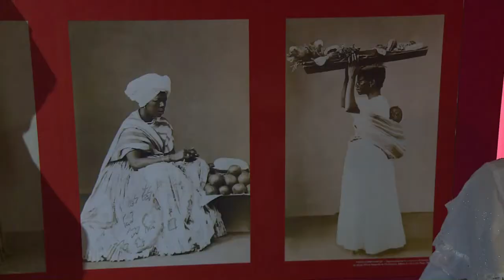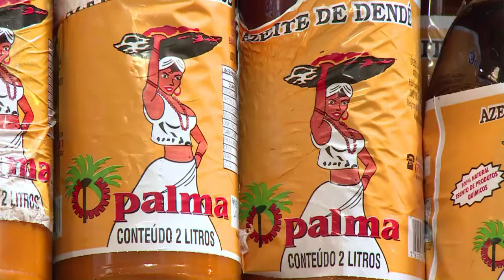A Copa dos acarajés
Os vendedores dos tradicionais acarajés, uma comida típica de origem afro-brasileira, comemoram o sucesso dos negócios durante a Copa do Mundo no Brasil.